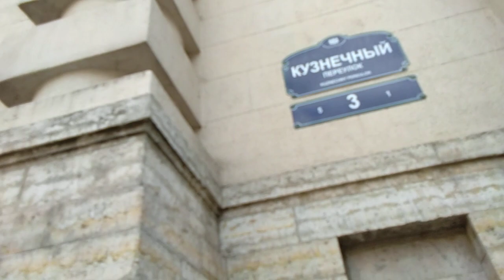Блаженный гусляр у Кузнечного рынка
Как я не пытался разговорить деда и взять у него интервью - не удалось!  Он минут двадцать без перерыва фигачил по струнам, устремлённо глядя вдаль сквозь меня, сквозь проходящих мимо него, равнодушных прохожих, и даже похоже сквозь стены домов на другой стороне улицы. Кстати типичной для питерских музыкантов "кассы" - кепки, стаканчика для монет или ведра для крупных купюр ни у деда ни рядом не было... Всё это не то чтоб необычно - фантастично, особенно его магическая музыка.